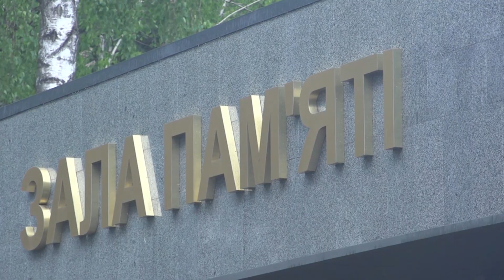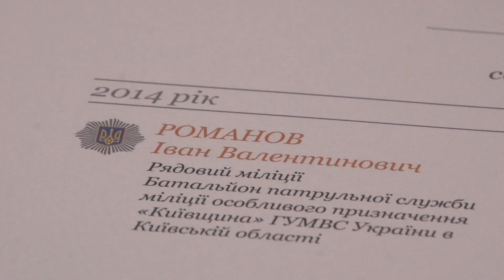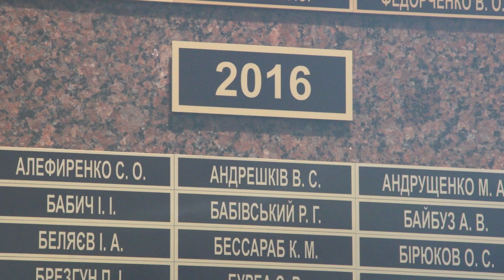26 разів пролунав Дзвін Пам'яті 12 серпня 2020 року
Сьогодні, 12 серпня, Дзвін Пам’яті пролунав двадцять шість разів...

У 2014 році внаслідок російської агресії на сході загинули мужні захисники України:

Підполковник ЖУКОВ Дмитро Сергійович.

Майор АРЦИЛЕНКО Дмитро Юрійович.

Капітан АБРАМОВИЧ Артем Володимирович.

Старший лейтенант ЧИГРИНОВ Дмитро Вікторович.

Прапорщик РУДЕНКО Дмитро Миколайович.

Старшина МЕЛЬНИКОВ Олександр Юрійович.

Старший сержант ГРЕБЕНЮК Олександр Валентинович.

Сержант АНТОНЮК Ярослав Васильович.

Сержант ЛУЦЬКО Богдан Вікторович.

Сержант НАЛИВАЙКО Віктор Валерійович.

Старший солдат ПАРАЩЕНКО Андрій Васильович.

Солдат БАРБУХ Петро Петрович.

Солдат ВОЛОСЕВИЧ Євген Вікторович.

Солдат ГОЛОВКО Олександр Валерійович.

Солдат ДАНИЛЮК Володимир Володимирович.

Солдат КАРПЕНКО Сергій Олександрович.

Солдат КОРНІЄНКО Євген Анатолійович.

Солдат МИХАЙЛЕНКО Віталій Ігорович.

Солдат СЛІСАРЕНКО Сергій Петрович.

Солдат ТАРАСОВ Дмитро Іванович.

Солдат ФІЛІППОВСЬКИЙ Вадим Миколайович.

Рядовий міліції Романов Іван Валентинович

Капітан служби цивільного захисту Ситник Володимир Миколайович

Цього дня у 2015 році захищаючи Україну загинув солдат ВІТКІВСЬКИЙ Валерій Леонідович.

У 2016 році від підступного окупанта загинув старший солдат РОМАНЕНКО Дмитро Васильович.

У 2017 році внаслідок російської агресії на сході України загинув солдат СТОРЧАК Іван Васильович.